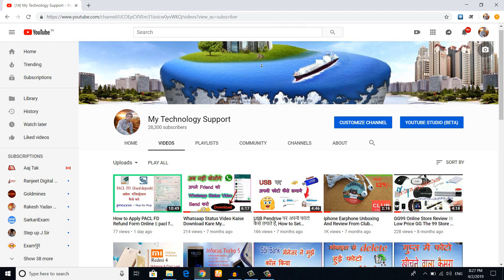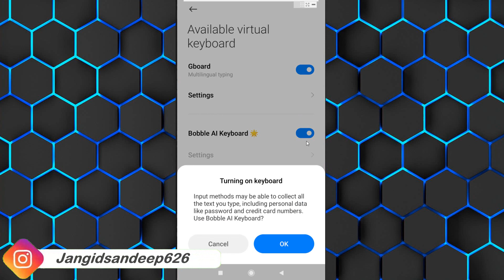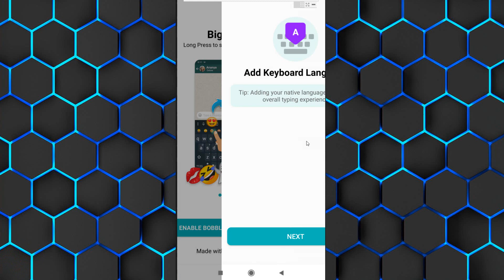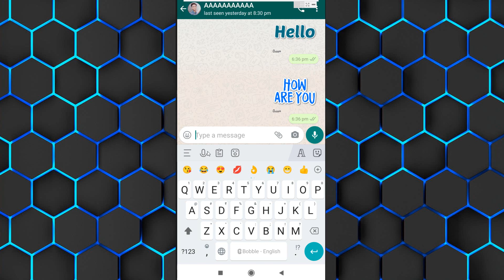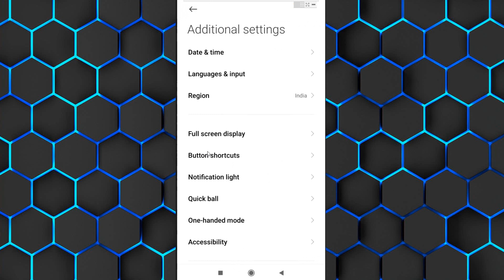Whatsapp Fonts Style | Whatsapp font style kaise change kare | Bobble Indic keyboard |Whatsapp Trick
Whatsapp Fonts Style | Whatsapp font style kaise change kare | Best Android Keybord | Whatsapp Trick | Whatsapp में लिखने की स्टाइल कैसे बदले |

Dosto Aaj Ki is Video me Maine Android Device mai bobble indic keyboard se whatsapp font change karne ke bare me bataya hai . Umeed Hai Ye Video Aapko Bahut Pasand Aayegi  Thankyou So Much.
Top 5G Smartphons Under 15000 :-
1. Realme Narzo 30 5G
2. Realme 8 5G
3. Poco M3 Pro 5G
4. Redmi 10T 5G
5. Oppo A53s 5G ( This is 8 GB Version but Can Buy 4 GB varient)
QUERIES SOLVED -
how to change font style in whatsapp
whatsapp par font kaise change kre
whatsapp font style
font kaise badle
android par keybord kaise use kre
best android keyboard
bobble indic keyboard
how to use bobble indic keyboard
whatsapp par alg trike se kaise likhe
whatsapp trick 2022
how to change keyboard in androd
whatsapp par font kaise badle
diffrent type of keyboard
how to make emoji
khud ki photo ka emoji kaise banaye
red text in whatsapp
blue
My Gears : 😊
My Mobile -
My Mic
My Tripod
My Laptop
My Wireless Keyboard & Mouse
My Bluetooth Neckband
My Power Bank
My Chair
My Hair Trimmer

My Tehnology Support dekhne ke liye aapka bhahut bhahut dhanyawad
Thanks For Our Youtube Channel My Technology Support

Thanks
My Technology Support